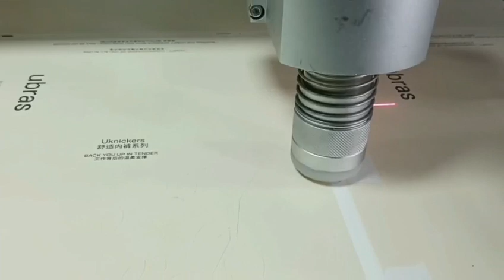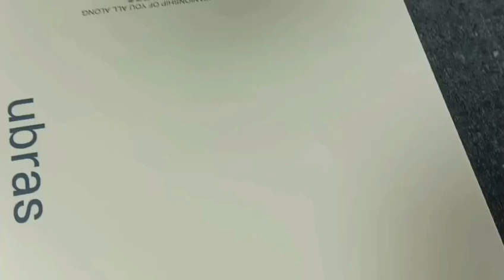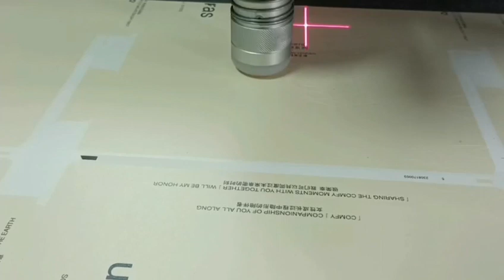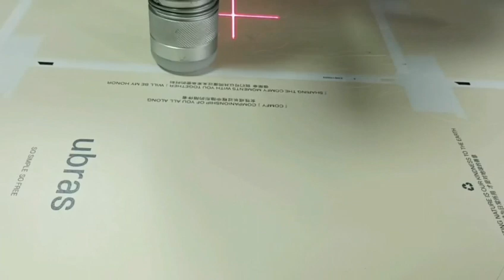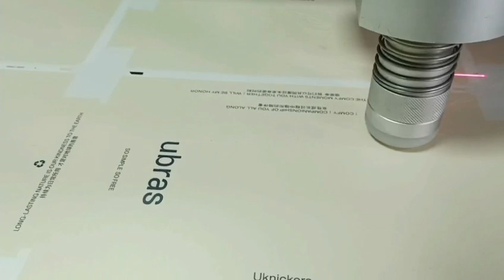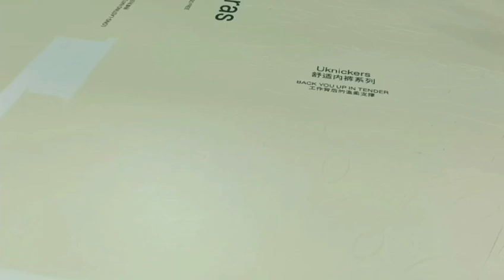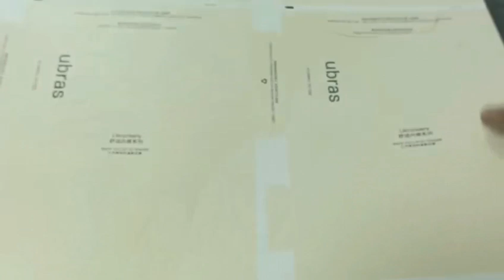Cardboard paper cnc knife cutting machine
Deveup cnc digital knife cutting machine is very suitable for customized processing, small batch production, sampling and other work, so that factories can easily respond to a variety of orders. Vibrating knife cutting machine utilizes sturdy and sharp tungsten steel blade cutting, blade high frequency up and down vibration, control system to control the movement of the cutter head, to achieve a variety of shapes of processing, cutting speed, high precision, cutting effect is good.